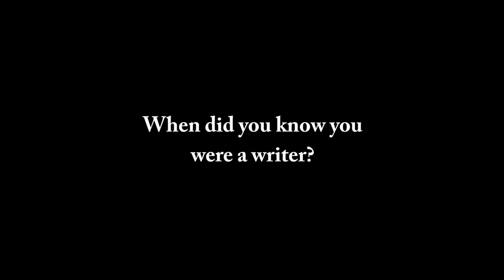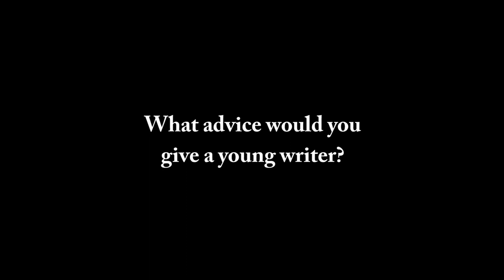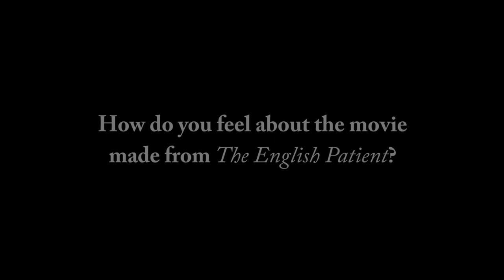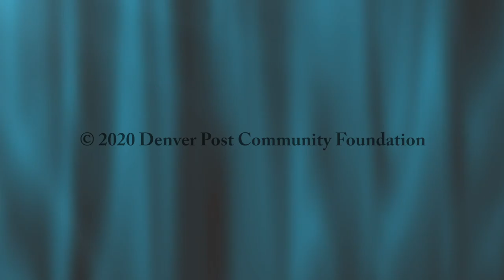Back Stage at Pen & Podium - Michael Ondaatje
Michael Ondaatje is one of the world’s foremost writers – his artistry and aesthetic have influenced an entire generation of writers and readers. Although he is best known as a novelist, Ondaatje’s work also encompasses poetry, memoir, and film, and reveals a passion for defying conventional form. His transcendent novel The English Patient, explores the stories of people history fails to reveal by intersecting four diverse lives at the end of World War II. This bestselling novel was later made into an Academy Award-winning film. In 2018 The English Patient was named the best winner of the Booker prize of the last 50 years, by public vote.